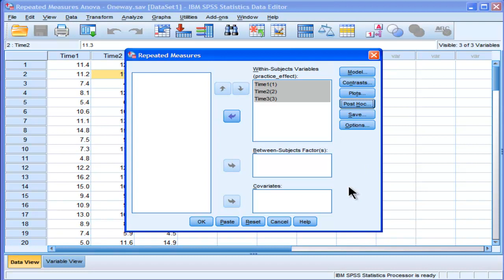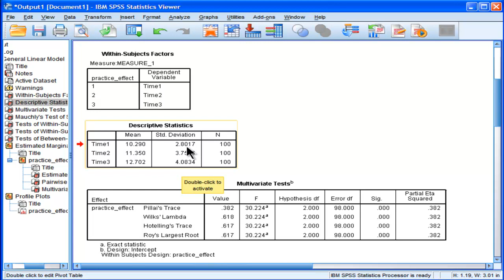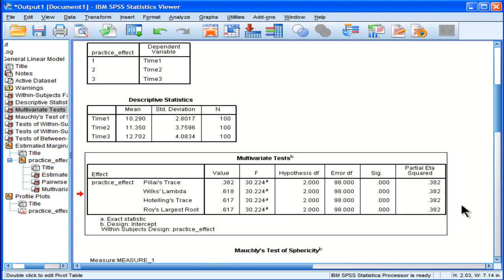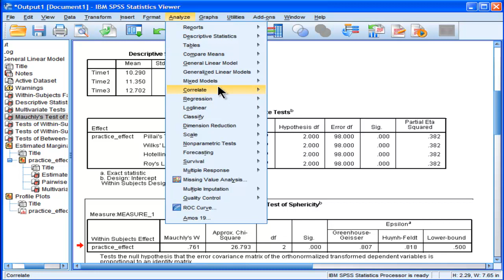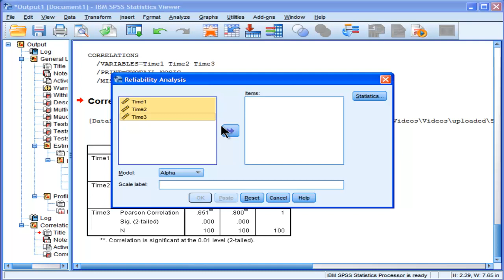Oneway Repeated Measures Anova - SPSS (part2)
I perform and interpret repeated measures Anova (oneway) in SPSS. I test Mauchly's test of sphericity, point-out the Greenhouse-Geiser correction, partial eta squared, briefly mention polynomial contrasts (linear effects), and then basic post-hoc tests.